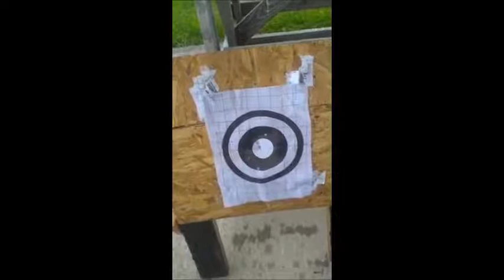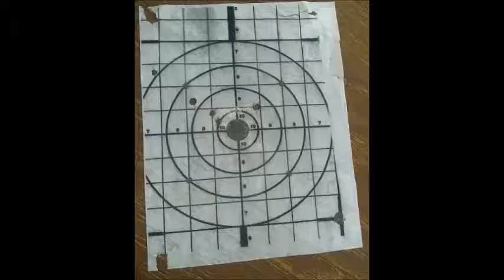My Movie shooting in rain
this is what i shoot today in rain it was very hard when i went to leave